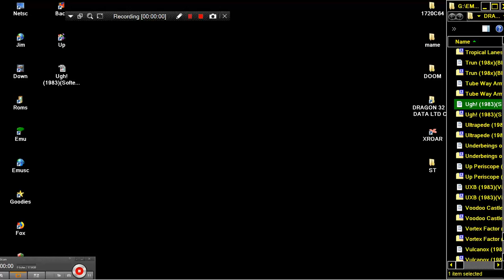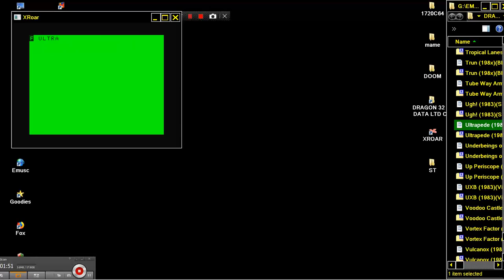PROBLEM Ultrapede 1983Rainbow DRAGON 32 64 DATA LTD COMPUTER